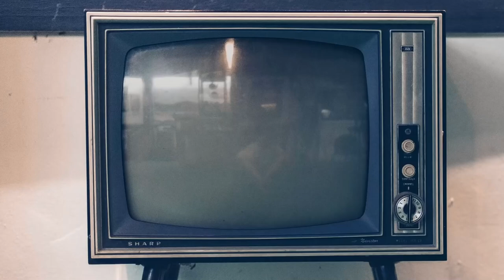La rosa dell'Istria, video photocall e backstage Andrea Pennacchi, Eugenio Franceschini e il cast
Vi presentiamo la nostra video intervista ad Andrea Pennacchi, tra i protagonisti del film tv "La rosa dell'Istria" nei panni di Antonio Braico.

Diretto da Tiziana Aristarco e interpretato da Andrea Pennacchi, Gracjela Kicaj (Grace), Eugenio Franceschini, Clotilde Sabatino, Fausto Maria Sciarappa, Costantino Seghi, Elisabetta De Palo, Settimo Palazzo, Federico Scridel, Diego Carli, Maurizio Zacchigna, Lorenzo Acquaviva, Ettore Belmondo, Antonio Buonanno, Klarissa Vadenja, Gabriel Zama, "La rosa dell'Istria" andrà in onda il 5 febbraio 2024 su Rai1.

Guarda le nostre video interviste al cast.

Sinossi: Nel 1943 la vita di una famiglia istriana viene sconvolta dai tragici eventi della Seconda Guerra Mondiale. Maddalena e i suoi sono costretti a lasciare la loro terra e a tentare di ricominciare una vita ma da esuli. Un tv movie che racconta la forza di volontà di una ragazza nell’inseguire i suoi sogni sullo sfondo di una delle pagine più drammatiche della storia d’Italia.